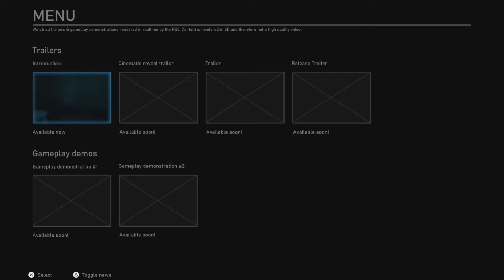Abandoned! The Teaser is Live!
Abandoned! A very mysterious game by Blue Box Studios. When will we find out what it is? Hopefully very soon.